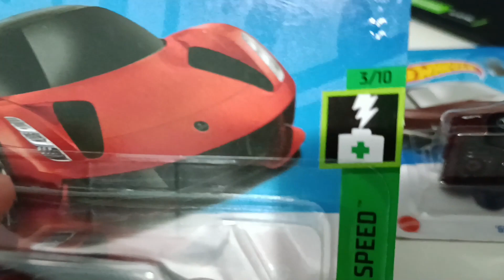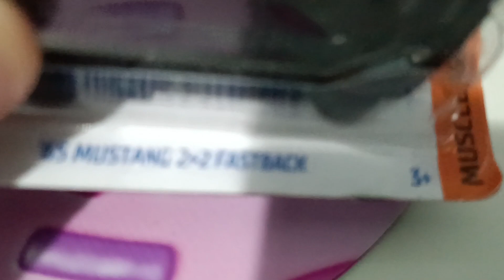iki tane hot wheels kutu açılımı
lotus evıja 1965 ford mustag  2+2 fastback